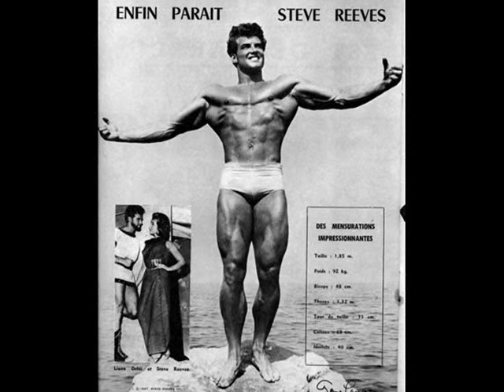Steve Reeves eternal memories